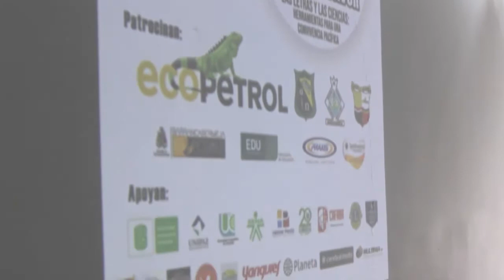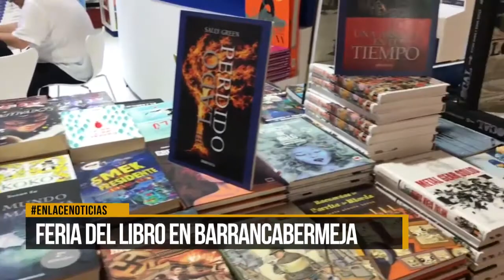Feria del libro "Dejame leer en paz, por favor"